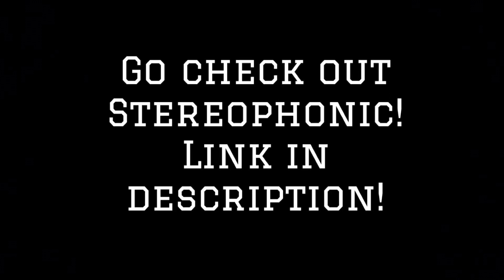Mars - @stereophonicwv , Stereophonic,benjamin., Reece Rowan, Abstract Inspector - Drum Cover